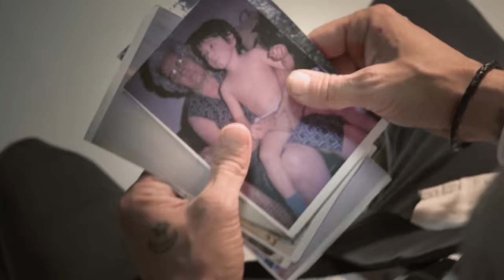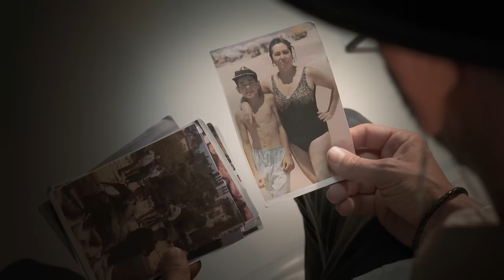Fernando Castro - África 2.0 (Videoclip Oficial)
Videoclip oficial de la canción "África 2.0" del artista Fernando Castro. Disponible en todas las plataformas digitales desde el 26 de enero de 2024.

¡Fernando Castro no deja de sorprendernos! La canción que lo encumbró y la más especial de todas, vuelve para no dejarnos indiferentes. África 2.0 es una nueva versión de la poesía más bonita dedicada a una madre, una canción que salió de un corazón roto y que nos permitió a todos conocer los sentimientos más profundos de Castro.
Abrirse en canal no es fácil, pero Castro sabe cómo entrar en nuestros corazones y cautivarnos con su música. África 2.0 habla sobre una pérdida, la de su madre, y cómo en los deseos de un joven que no quiere perderla, se atisba la madurez y la entereza de unos hermanos que se despiden de ella y que rezan para reencontrarse “donde bailan los gitanos bajo los soles de un pianito flamenco”
¡África, tu nombre suena y a poesía! Y nosotros estamos emocionados por volver a escucharla y a través de la voz de Fernando Castro, que una vez la escuchas, ya te acompañará siempre, ¿estáis preparados?

Amazon Music